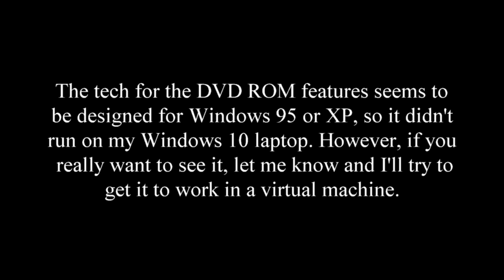DVD Menu Games - Peter Pan (Special Edition)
Thank you to hiddendvdeastereggs.com for providing the information used to create this video. Did I miss something?